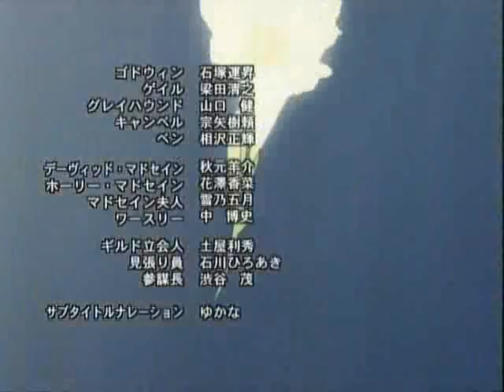Exiled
Lyrics:
We walk around,
Pretend we don't see
The sickening joke
Played out on we
Have just a few years of juiced-plump skin
Then it slides off;
Back to the skeleton
Back to the dust.
See the walking skeletons.

We're not the living.
We're the dying,
Looking sicker everyday,
After the second decade.
Rotting on the vine is not glamourous,
But it will be contagious.
I'll spoil the home
If I've got to go
Back to the bone.

First your face cracks. Then,
Your hair colour doesn't last.
You try to hide in fat
(That's just a skeleton gift-wrapped.)
You've got an arsenal of creams
Fighting dehydrating.
If you think you can win
Maybe you should squint;

I'm falling from the sky,
But on my way down
I'm grabbing all life.
I'm not going alone.
I'll burn the seas, and level some trees.
I'll take a species
Back to the ground.

AMV uses the First episode of Last Exile, and "Rotting on the vine" by Kristeen Young